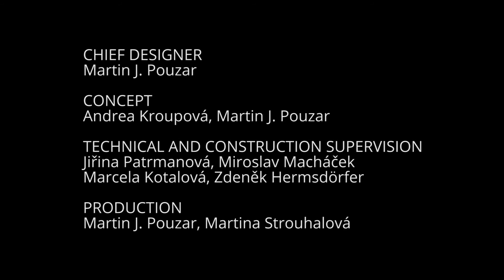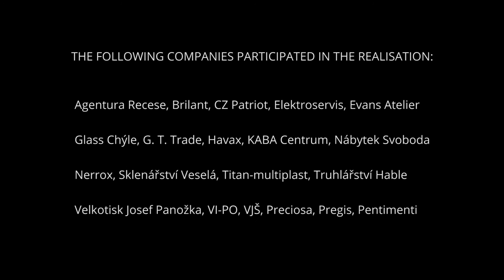New representative areas at PRECIOSA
Take a look with us at the newly renovated representative areas located in the main building of the PRECIOSA headquarters in Jablonec nad Nisou.
The individual interior components in the newly renovated sample room represent PRECIOSA ORNELA's production and sales commodities. By means of their strategic location, these components accompany visitors from the entrance all the way to the rear wall of the largest open area designed for meetings with large numbers of people. The main designer, Martin J. Pouzar, worked with Martina Strouhalová on the reconstruction of this interior.